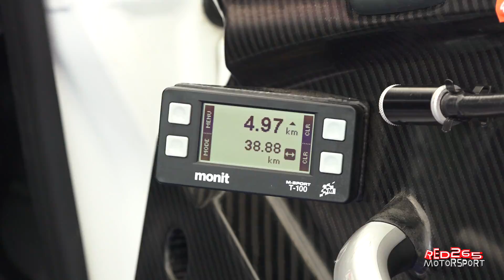BRC | Test Event Sprint 2020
After a near 9 month wait, close road events are back and with a bang. Spectators and drivers alike got a chance to see what the new machinery could do at today's (August 22nd 202) BRC Test Sprint 2020.